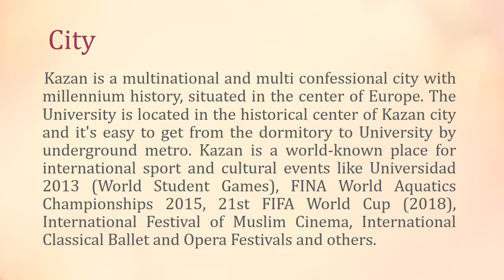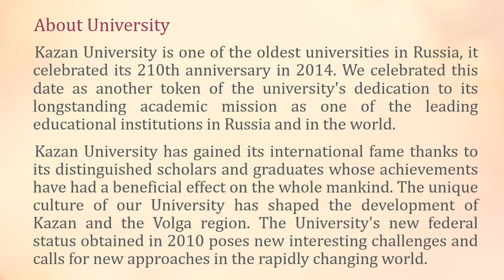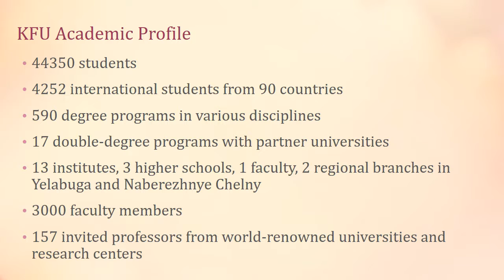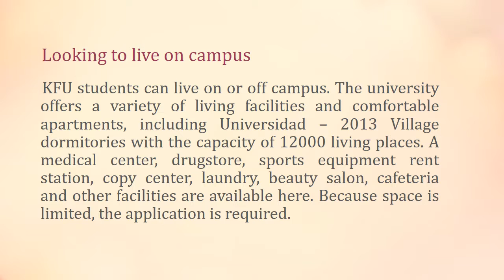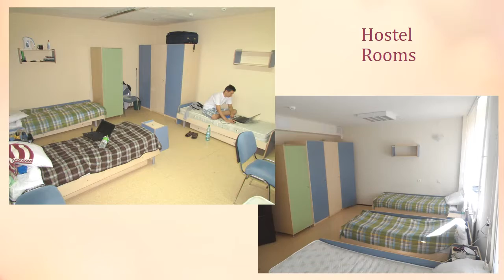Kazan Federal University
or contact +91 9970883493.